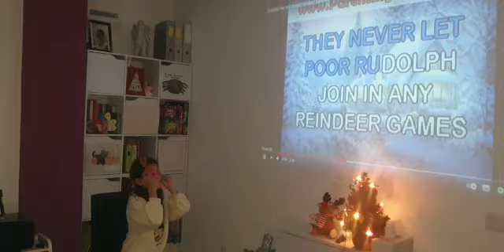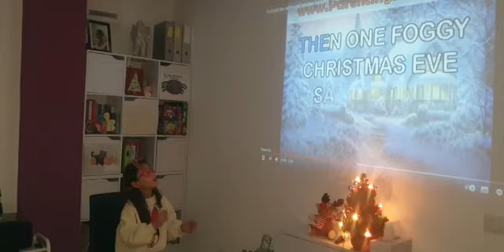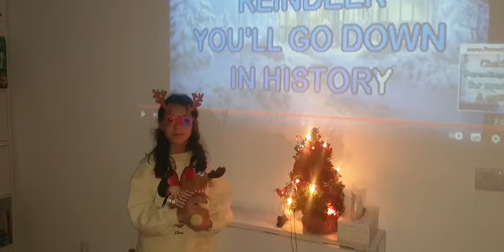Rudolf the Red Nosed Reindeer karaoke with Carla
With Christmas only a few days away, it's the season to sing carols and cheer up our mood. How about singing Rudolf the Red Nosed Reindeer karaoke with Carla? Singing is great way to learn English and have lots of fun!

Con la Navidad a la puerta, es el momento de cantar villancicos y alegrarnos un poco a pesar de la situación actual. ¿Qué os parece cantar Rudolf the Red Nosed Reindeer karaoke con Carla? ¡La música es una gran manera de aprender inglés y de pasarlo genial!